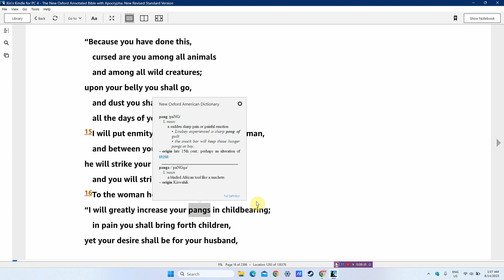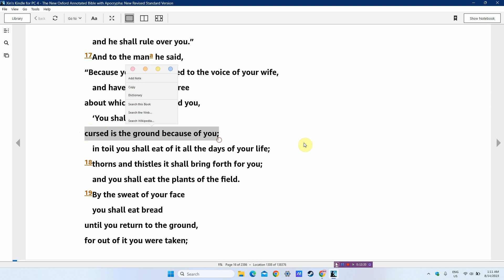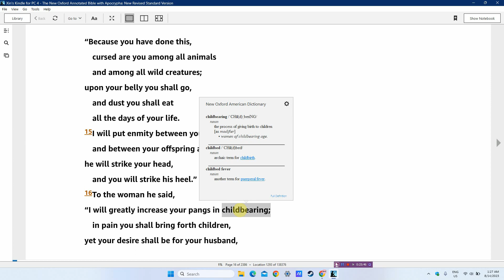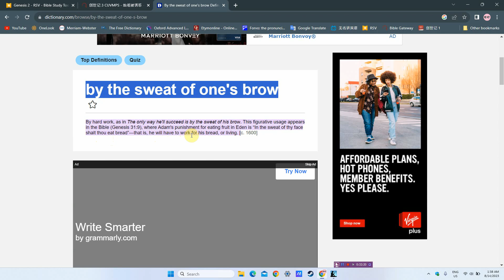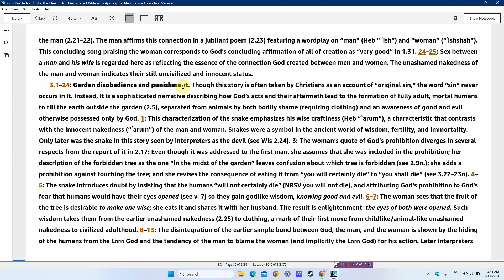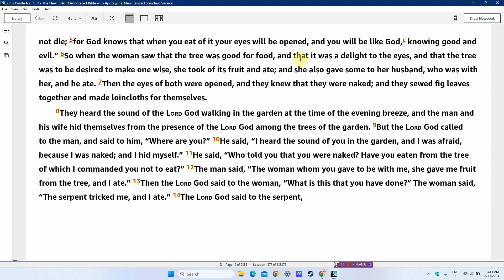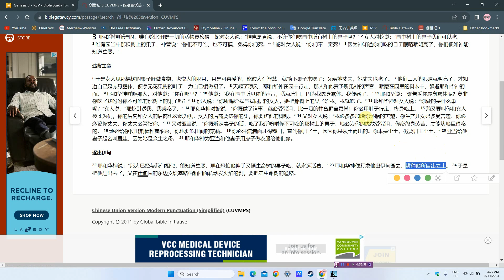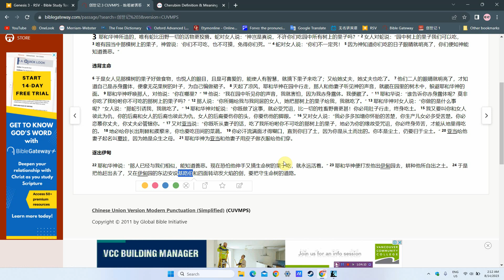Bible （圣经）11